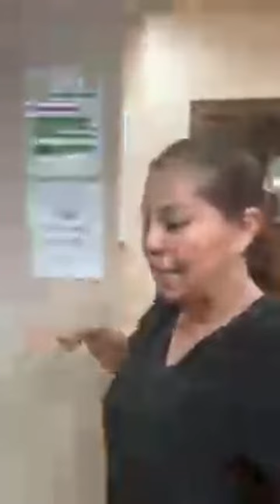✅LIMPIANDO UNAS OFICINAS DENTALES🦷YA CONTRATÉ 2 AYUDANTES MÁS ✅